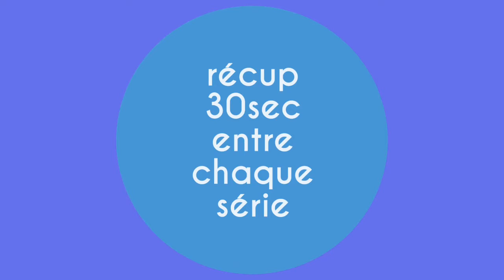Seance de renforcement musculaire abdo et haut du corps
Petite seance d abdo avec description du contenu